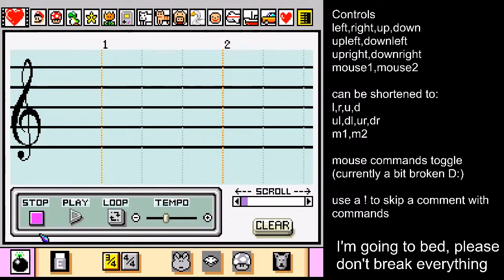Youtube Plays Mario Paint Time lapse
This was a fun experiment! It looks like the longer the stream went on, the more the script started "batching" commands. Next time I do something like this, I'll see what I can do to fix this.